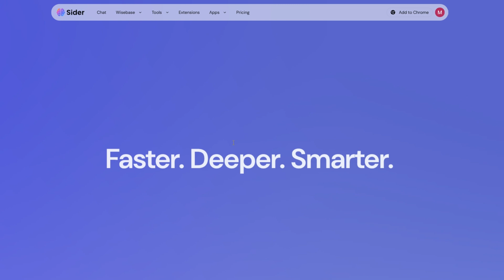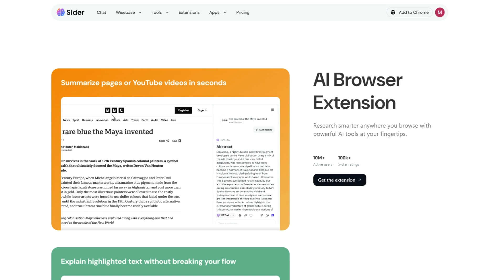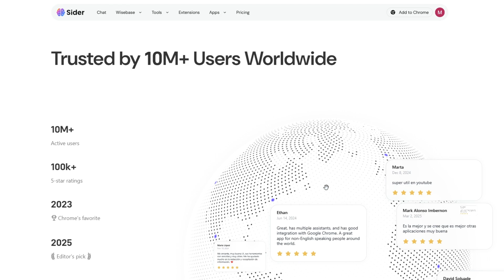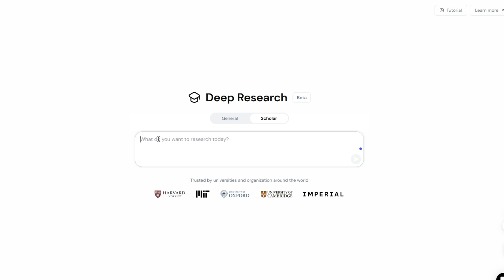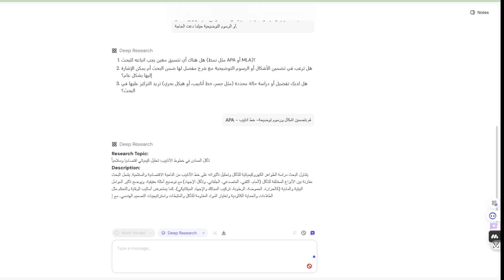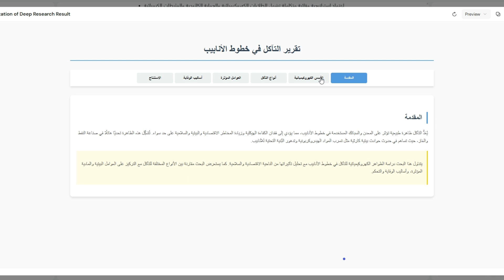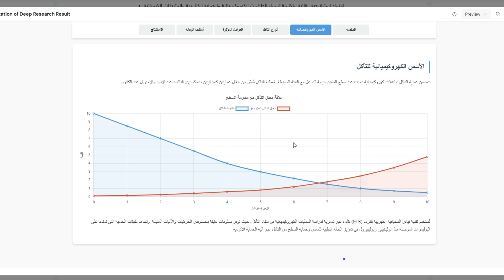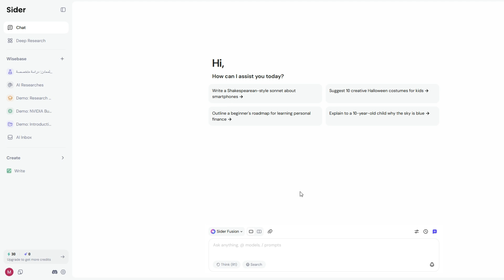البحث العميق الأكاديمي الآن على أقوى منصة للبحث العلمي بالذكاء الاصطناعي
Sider.ai هو منصة متكاملة تعمل كمساعد ذكاء اصطناعي متقدم يتيح للمستخدمين إجراء الأبحاث وتوليد المحتوى وتحليل الصفحات والصور مباشرةً من المتصفح أو عبر التطبيقات المخصصة. يعتمد Sider على نماذج متعددة مثل GPT-4.1 وClaude 3.5 وGemini 2.5 لتحقيق أعلى مستويات الدقة والسرعة في إنجاز المهام، ويقدم واجهة سهلة الاستخدام تسمح بالتفاعل الفوري مع الذكاء الاصطناعي دون الحاجة للتنقل بين منصات مختلفة
الميزات الرئيسية
Deep Research Agent: يقوم بفرز المصادر الأهم تلقائيًا، وتسليط الضوء على المعلومات الرئيسية، وتأليف تقارير مفصلة مع توثيق الاقتباسات، وإنشاء نتائج بصرية تفاعلية.
AI Browser Extension: إضافة للمتصفحات (Chrome, Edge, Safari) تقدّم أدوات لتلخيص صفحات الويب أو مقاطع YouTube في ثوانٍ، وشرح النص المظلل، وترجمة سريعة لأكثر من 50 لغة دون مغادرة الصفحة.
Wisebase: قاعدة معرفة شخصية تنمو مع كل تفاعل، حيث يمكن تخزين وتنظيم التقارير البحثية والنتائج التي تم جمعها من الويب وجلسات المحادثة مع الذكاء الاصطناعي.